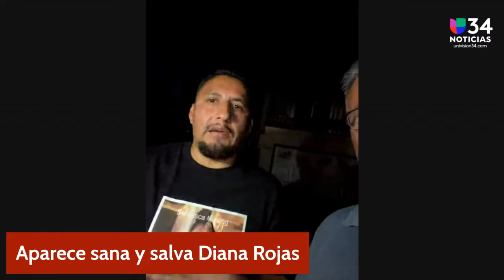🔴 ÚLTIMA HORA: Aparece sana y salva adolescente que había desaparecido de su casa en Long Beach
🔴 ÚLTIMA HORA: Aparece sana y salva adolescente de 15 años que había desaparecido de su casa en Long Beach. Oswaldo Borraez reporta lo último